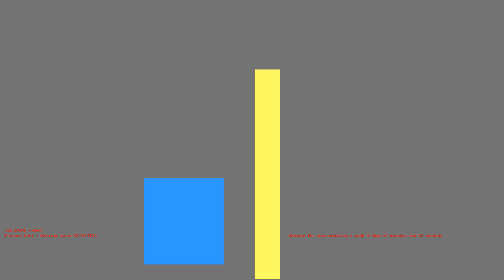1485901919 - Webdriver Cavi - H